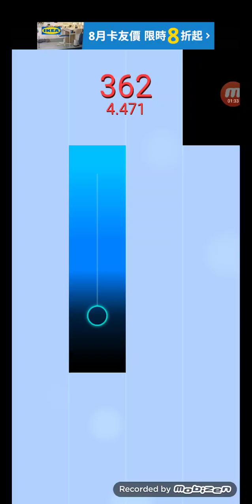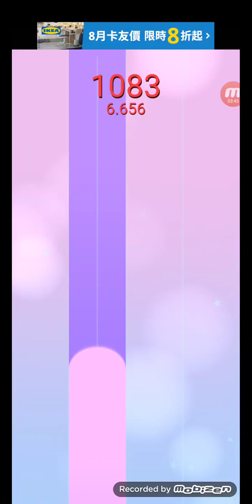United Tiles - Minute in G Major BWV Anh. 114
9 lap pass